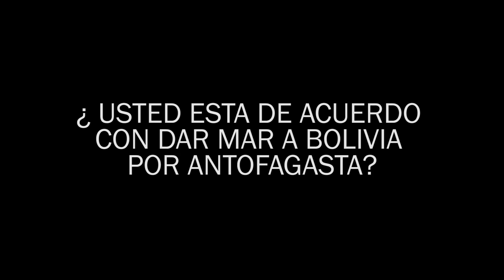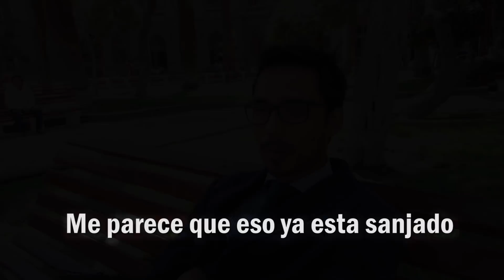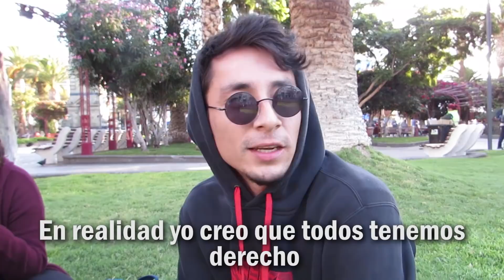¿QUIEREN DAR MAR A BOLIVIA EN ANTOFAGASTA/CHILE?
Sali a la plaza en Antofagasta a preguntar si estan de acuerdo con dar mas a Bolivia por Antofagasta, Todo esto en el contexto luego que hoy se terminaran los alegatos en la haya sobre si chile debe negociar el acceso a mar a Bolivia y en la Semana el Presidente Boliviano indicara que Antofagasta pertenece y pertenecera a Bolivia.. considerando que actualmente es territorio Chileno.

Musica